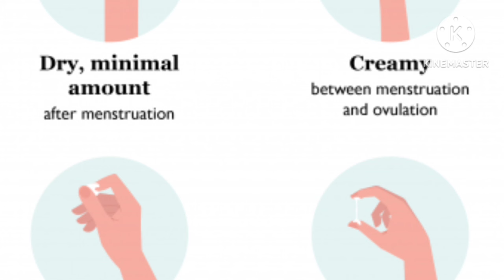White discharge during early pregnancy symptoms in Tamil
Whitedischargesignsandsymptomsof pregnancy